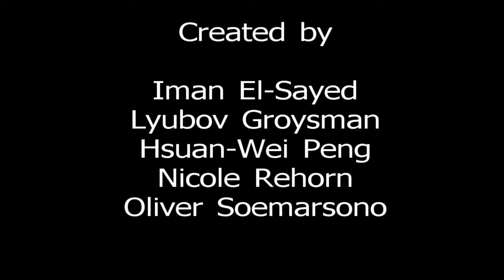The Story of Hand Hygiene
The consequences of poor hand hygiene. Watch these chain of events and see who is the person spreading ecoli. Project for Trends.